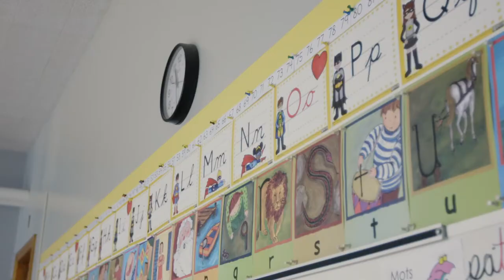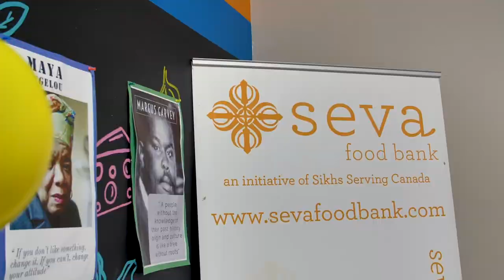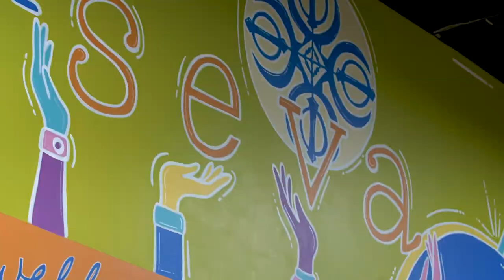How we fight hunger in Canada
General Mills and its Foundation are committed to increasing food security in Canada with support for food banks, school breakfast, and community led initiatives. Watch this video to learn about how we strive to be a force for good in Canada.